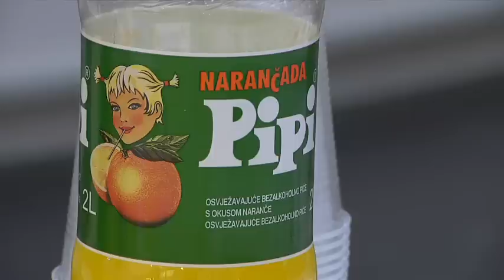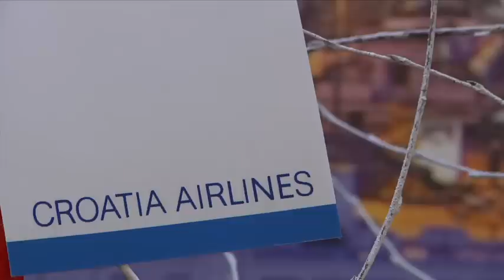Manifestacija "Advent u Splitu"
Manifestacija Advent u Splitu, tijekom prosinca, predstavila se Zagrepčanima

"Split svojim posjetiteljima nudi zaista jedinstvenu mješavinu proslave adventskih događanja i odmora na jadranskoj obali", rekla je direktorica Turističke zajednice grada Splita Alijana Vukšić.

Zagrebačkom predstavljanju “Adventa u Splitu” prisustvovali su i Leila Krešić, direktorica Sektora turizma HGK, Ivo Bašić, savjetnik pri Ministarstvu turizma; Ratomir Ivičić, direktor Glavnog ureda HTZ Tina Curković, TZ grada Splita, a Robert Kurbaša, splitski glumac, i voditeljica Marijana Batinić pozvali su sve Zagrepčane da osjete posebnu atmosferu "najlipšeg grada na svitu"